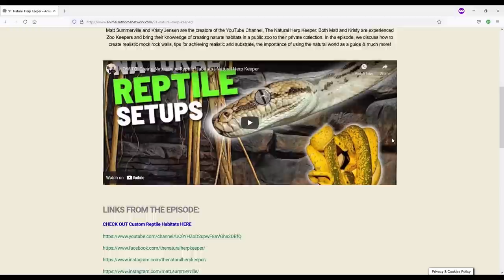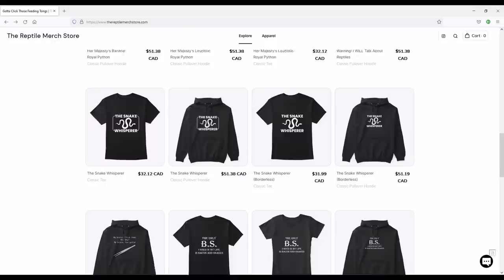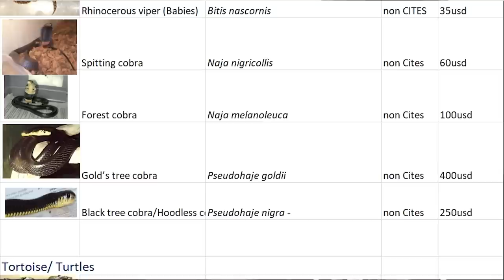How to Film Wildlife Documentaries - Advice from Filmmakers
Zuzana and Matej Dolinay are zoologists, filmmakers, and photographers and are also the creators behind the incredibly popular and impressive YouTube Channel, Living Zoology. In this episode, Matej and Zuzana explain how they got started creating wildlife documentaries, and what the process entails from start to finish, including choosing the locations to film in and the species to target. We discuss how they capture such beautiful shots of wild snakes, fascinating wild snake behavior they have witnessed, and how we can use their films to aid in captive care. We close out the conversation with an important and disturbing discussion on African exports/imports.

0:00 Coming Up
1:11 Guest Introduction
3:44 Housekeeping
4:42 Welcome Matej and Suzana/ Passion for wildlife
12:10 Is Living Zoology a full-time job? How did it start?
24:23 Showing footage of raw nature
28:00 Is there a mission or goal?
30:26 How difficult is it to film wildlife documentaries?
36:17 Have there been any major mistakes you've made?
40:04 Walk us through the creation process from start to finish
50:49 How do you actually film the snakes you find?
1:02:55 Favorite moment/footage captured?
1:08:30 Will you do a film on ball pythons?
1:10:02 Interesting wild snake behavior you've seen
1:21:02 What aspects of the wild can we incorporate in captivity?
1:24:45 The danger of African Imports
1:38:18 Closing Thoughts
1:40:29 Outro